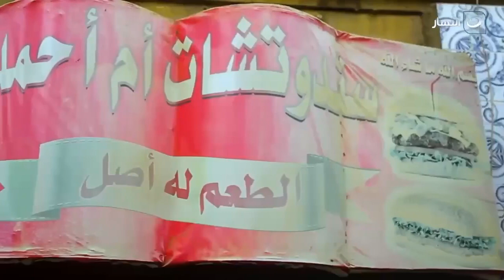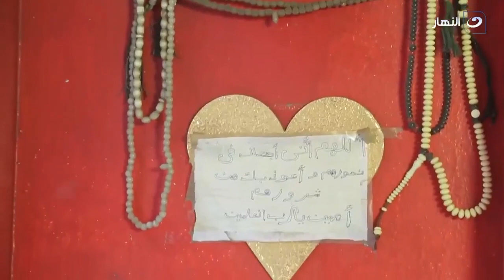أم احمد لمت ٩٠ الف جنيه وهي قاعدة على الكرسي. لكن بقالها سنيني طويلة ما ضحكتش. أصل الحكاية ماتضحكش!!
باب الخلق | أم احمد لمت ٩٠ الف جنيه وهي قاعدة على الكرسي. لكن بقالها سنيني طويلة ما ضحكتش. أصل الحكاية ماتضحكش!!